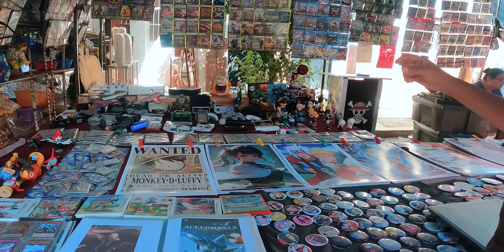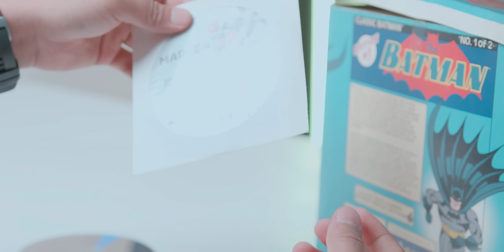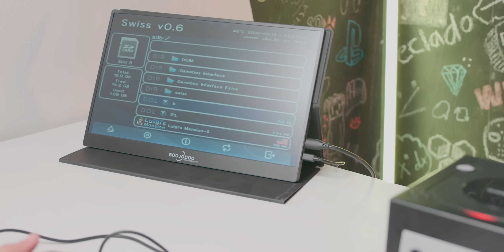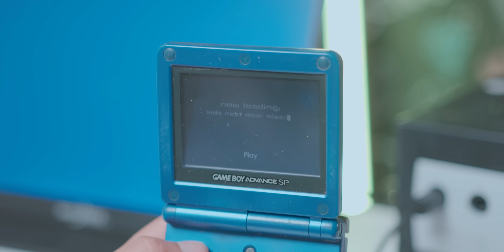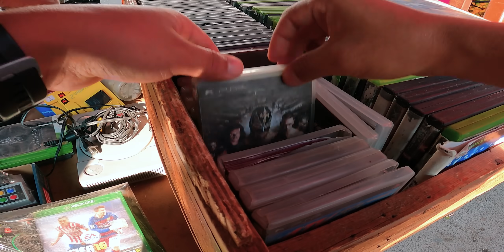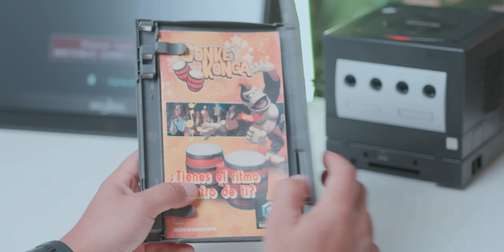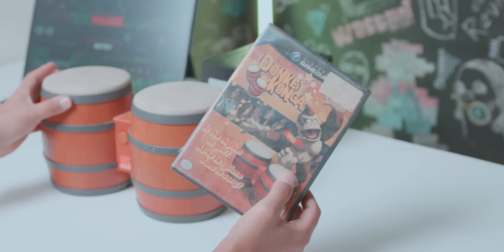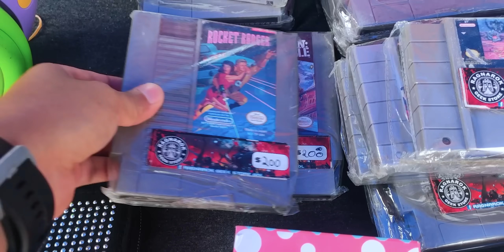ESTO LO BUSCAMOS POR MAS DE UN AÑO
Cuando vas a un tianguis vas a descubrir miles de cosas